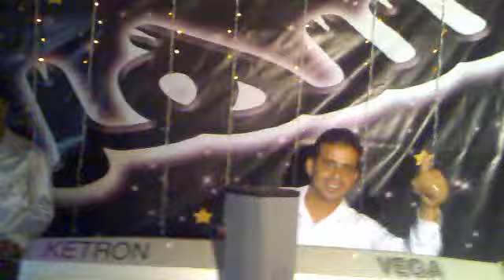مهرجان حفلة جيت محمود عرمان_الفنان حموده حنون 2012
حفلة ومهرجان جيت لعام 2012 _الفنان المتألق حموده حنون